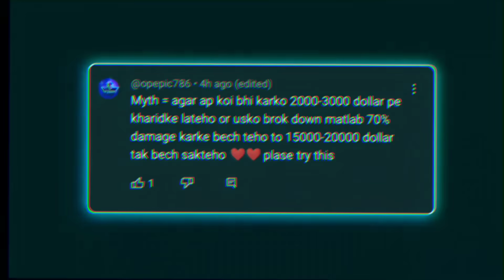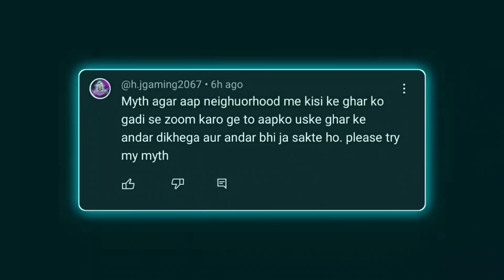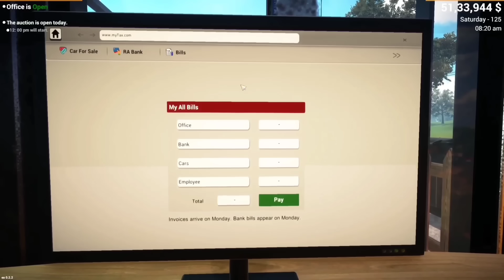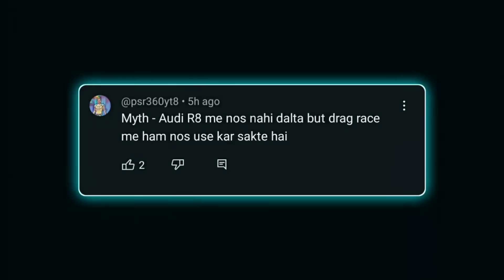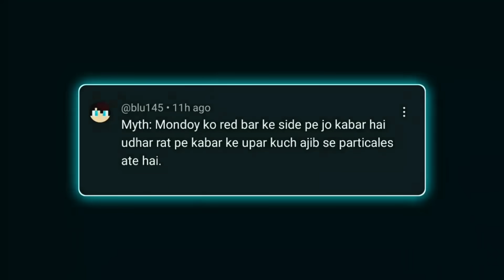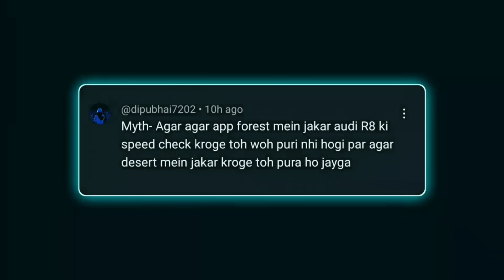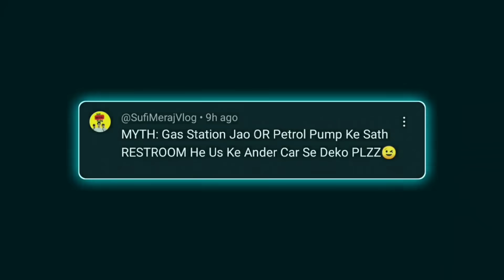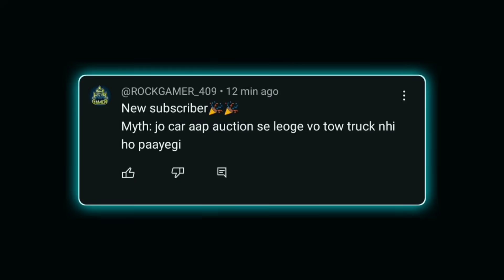😰 Horror Mystery in Car for Sale Top 10 Myths #3